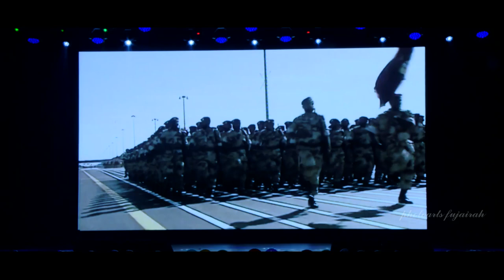Indian School Fujairah KG Graduation Program 2019-20 - Pride of UAE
Indian School Fujairah KG Graduation was celebrated on 20th February 2020 in Media Park Convention Center , Al Hayl, Fujairah.